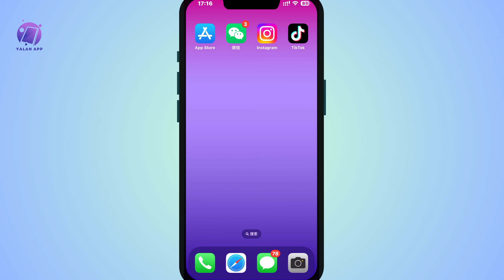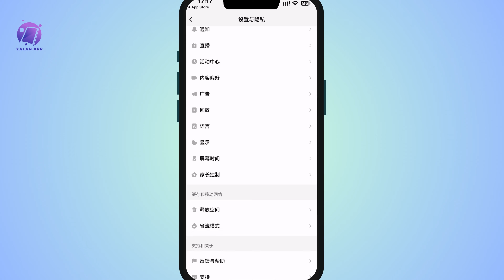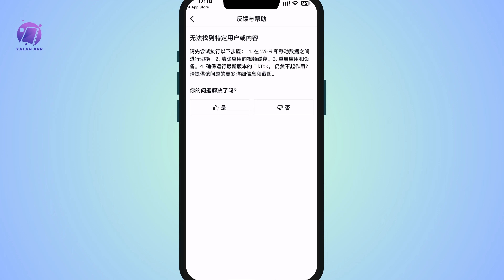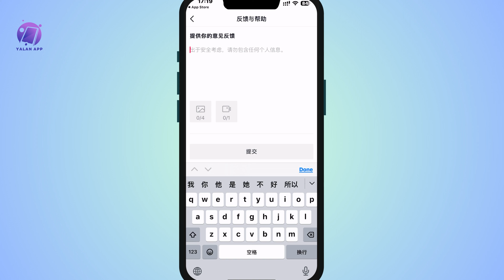如何修复 TikTok 搜索栏不显示视频的问题 (2025)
如果您的 TikTok 搜索栏不显示视频，我这个视频将会帮助您修复它，如果您还有什么问题请评论区给我留言，希望我能帮助到您。